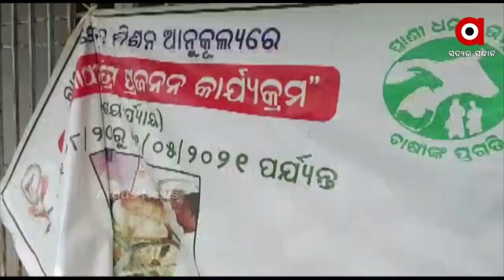ଖତ ଖାଉଛି ସରକାରଙ୍କ ପ୍ରାଣୀ ଚିକିତ୍ସା କେନ୍ଦ୍ର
ଖତ ଖାଉଛି ସରକାରଙ୍କ ଯୋଜନା l ଅଞ୍ଚଳବାସୀଙ୍କ କାମରେ ଲାଗୁନି ପ୍ରାଣୀ ଚିକିତ୍ସା କେନ୍ଦ୍ର l ଜଙ୍ଗଲ ହୋଇ ପଡି ରହିଛି ଗଞ୍ଜାମ ଜିଲ୍ଲା ପୁରୁଷୋତ୍ତମପୁର ବ୍ଲକ ବଡଖରିଡା ପ୍ରାଣୀ ଚିକିତ୍ସା କେନ୍ଦ୍ର l ଗେଟରେ ପଡ଼ିଛି ତାଲା।